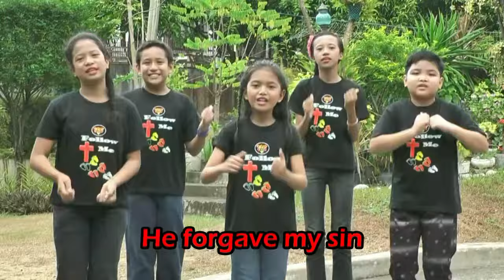Stop and let me tell you